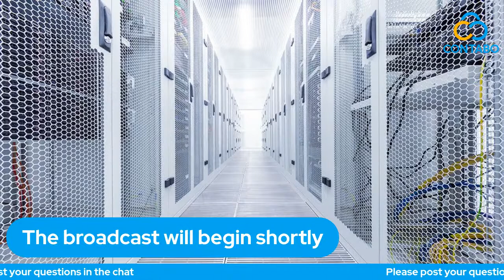Ask Me Anything (AMA) with Contabo CEO Thomas Noglik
Contabo has just reached 100k customers. To celebrate that, we invite you to an Ask Me Anything (AMA) with Contabo CEO Thomas Noglik. Join us on Thursday and ask all questions you have for Thomas.